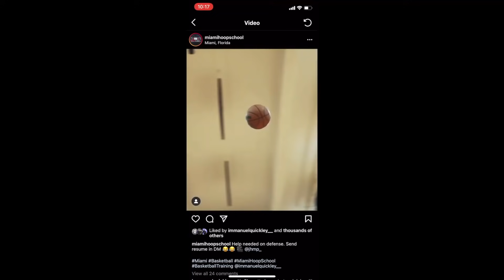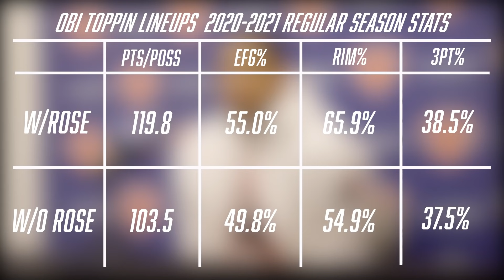Knicks 2021-2022 Season Is Here!!! || What To Look Out For In The Preseason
The Knicks start the season against the Pacers on Tuesday at 7:30 pm (tune in live at 6:30 pm for the pre-game breakdown and the watch-along). With new pieces in Evan Fournier and Kemba, along with newly drafted players in Quentin Grimes, Miles Mcbride, and Jericho Sims, the preseason will serve as a barometer for development and early fits between the players. Watch the video to see what I believe and hope every player works on in the preseason and has ready for the regular. Salute.